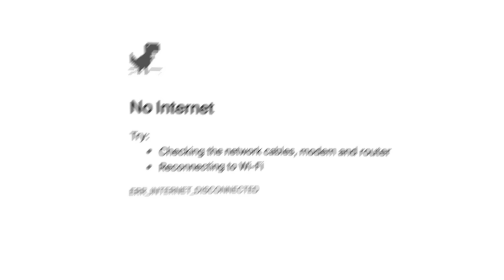TIPOS DE JUGADORES EN FORTNITE 😱 *tu quien eres?*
► Set-up
Tarjeta Gráfica